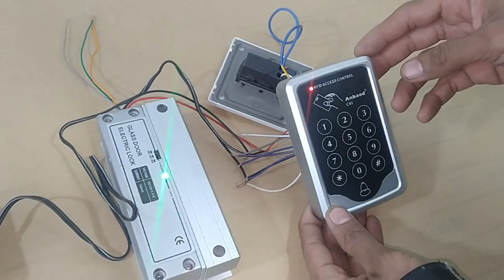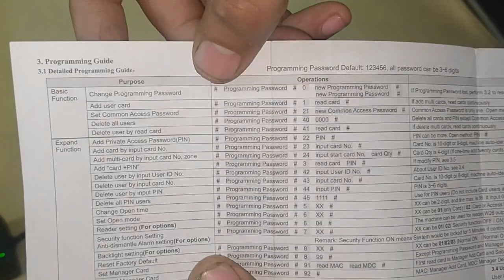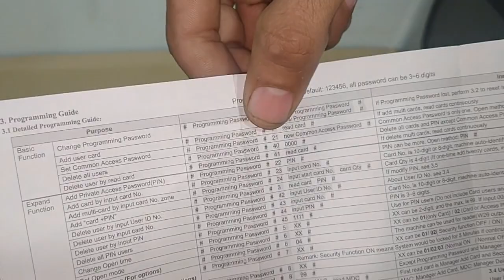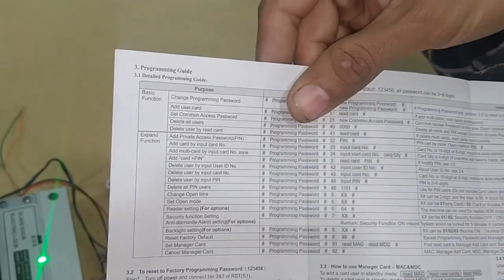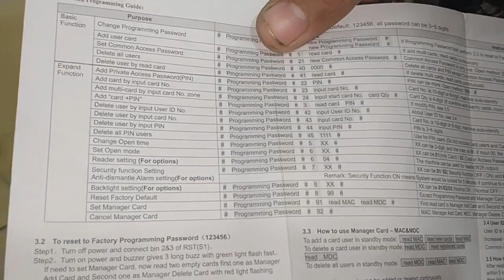Electric Door Lock | RFID Access Control | Ideal Electrical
In this video, you will learn RFID access control and how to make connections of the electric door locks.

Please recommend to us what you want to learn in our next video.